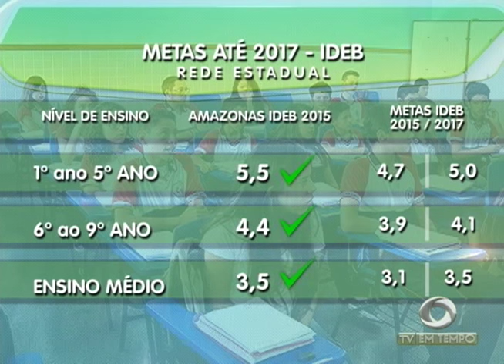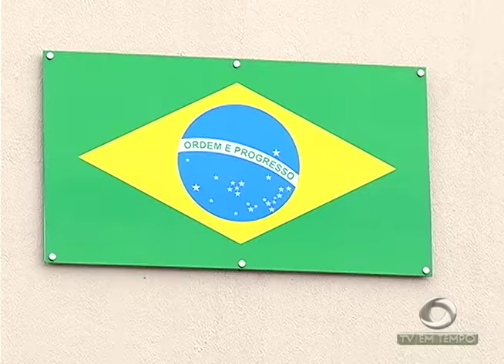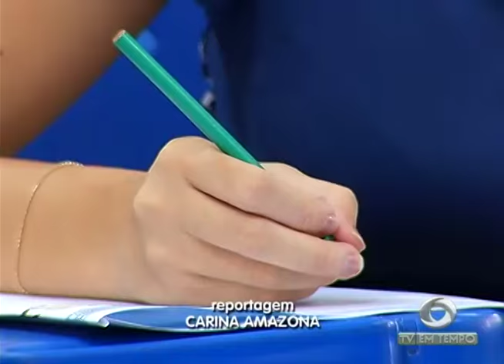Polícia investiga a morte de dois homens em Manaus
02º BLOCO JORNAL 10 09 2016 - Polícia investiga a morte de dois homens em Manaus